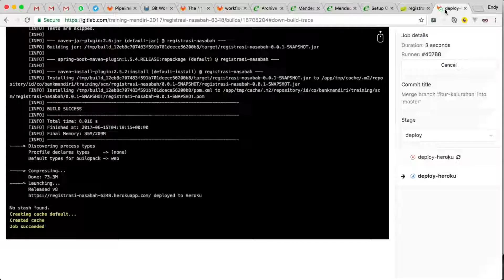Episode 13 - Continuous delivery 2